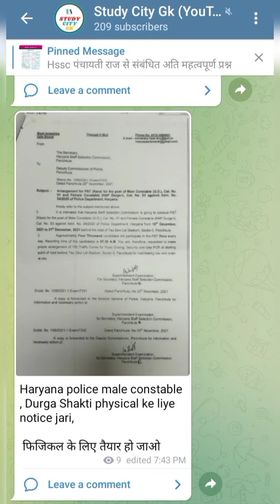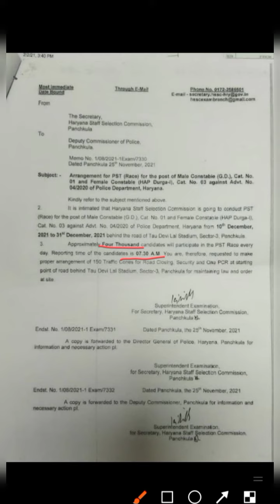Haryana Police Male Constable Physical Date Announced 2021|Haryana police male result| durga shakti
Haryana Police Male Constable Physical Date Announced 2021|Haryana police male result 2021 | @StudyCityGK

haryana police result pdf
haryana police result date
haryana police result 2021 female constable
haryana police result pdf female
haryana police result kab aayega
haryana police result update today
haryana police result update 2021
haryana police result update
Hr police result
hr police result update
hr police result 2021
hr police result 2021 male
hr police result female constable
hr police result date
hr police result
hr police ka result kab aayega
hr police female result
Hr police result
hr police result
hr police sarkari result
hr police exam result
hr police si sarkari result
Hssc police result
hssc police result update
hssc police result date
hssc police result 2021
hssc police result
hssc haryana police result 2021
hssc police constable result 2021
hssc police constable result
hssc haryana police result
Durga Shakti physical
durga shakti physical test
durga shakti physical details
durga shakti physical test details
durga shakti physical
Durga Shakti physical
Hssc durga shakti exam
haryana durga shakti exam date 2021 female admit card
haryana durga shakti exam date 2021 female in hindi
haryana durga shakti exam date 2021 syllabus
haryana durga shakti exam kab hai
Haryana durga shakti physical
haryana durga shakti physical test
durga shakti police haryana physical
HSSC durga shakti pst date
Haryana durga shakti pst
durga shakti post in haryana
haryana police durga shakti post
Haryana police male constable pst
haryana police male constable pst results
haryana police male constable physical date 2021
haryana police male constable physical test
haryana police male constable physical date
haryana police male constable physical test 2021
haryana police male constable physical cut off
haryana police male constable physical cut off 2021
haryana police male constable physical kab hoga
haryana police male constable pst date
haryana police male constable physical
durga shakti